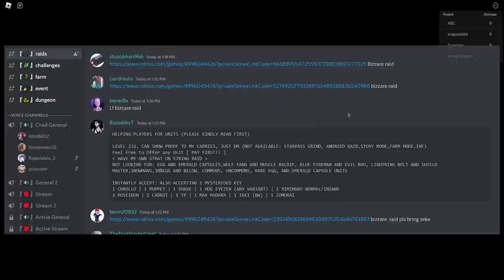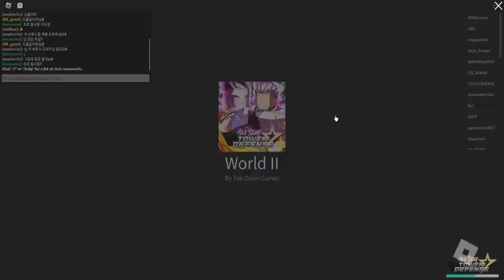NEW Update ASTD Kira Bite The Dust + Raid Baru ! - All Star Tower Defense Roblox Indonesia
Jadi di video kita kali ini gw akan mencoba update baru astd yaitu kira bite the dust sekalian kita juga akan coba raid baru di update kali ini !

Mau membantu channel ini??

Ciaooo!!